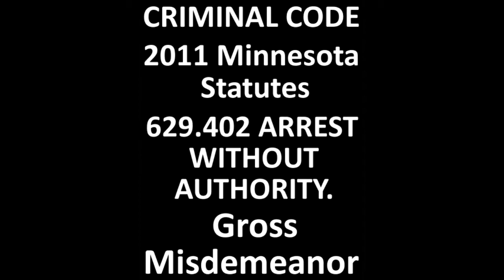Lion News: Pope Co. Thug Deputy Admits Nemmers Falsely Arrested 09-07-11 @ Leven Township Meeting!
Lion News: Malicious Arrest - Handing Out Legal Info In ( Villard ) Pope County MN 09-07-11 P1 Of 3
Lion News: Malicious Arrest - Handing Out Legal Info In ( Villard ) Pope County MN 09-07-11 P2 Of 3

Lion News: Malicious Arrest - Handing Out Legal Info In ( Villard ) Pope County MN 09-07-11 P3 Of 3

605 S. Lakeshore Drive, Suite 1000,

Did Judge Jon Stafsholt violate Due Process against Terry Dean Nemmers/ArrestaJudgeKit with a post facto Order of Detention and Search Warrant?

Another shady arrest in Pope County, MN. Brian Ulrich and Terry Dean Nemmers discuss as the FBI continues to ignore issues there and here in New England.

KingCast likes Terry Dean Nemmers/Lion News Thanksgiving Present for Pope Co Sheriff Timmy "The Perjurer" Riley.